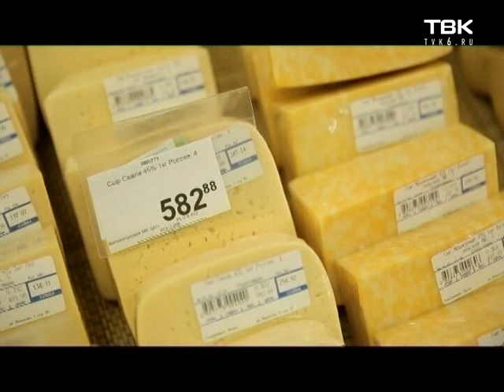Художественная резьба по арбузу